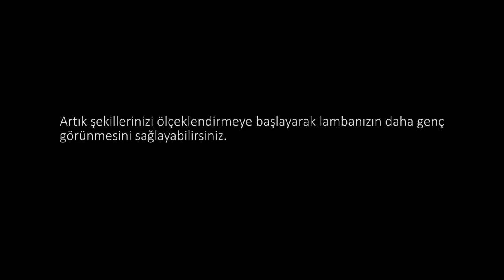3. Ölçeklendirici Şekil Değiştirme Araçları | Modelleme | Pixar'da Neler Oluyor?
3. Scale deformers